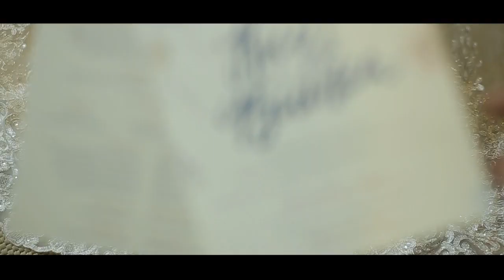Rico and Bianca On Site Wedding Film by Nice Print Photography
Anchored at Sea - Act as If